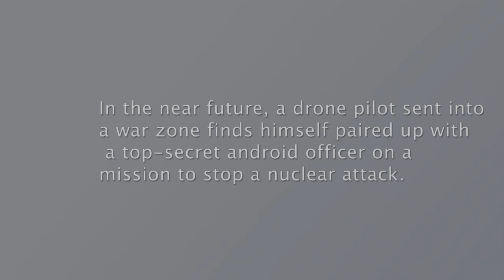Outside the Wire official trailer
Check out the NEW official trailer for Outside the Wire!
When disgraced drone pilot, Lt. Harp (Damson Idris) is sent into a deadly militarized zone after disobeying orders, he finds himself working for Capt. Leo (Anthony Mackie), an android officer tasked with locating a doomsday device before insurgents do.  Outside the Wire is directed by Mikael Hafstrom and debuts on Netflix January 15.